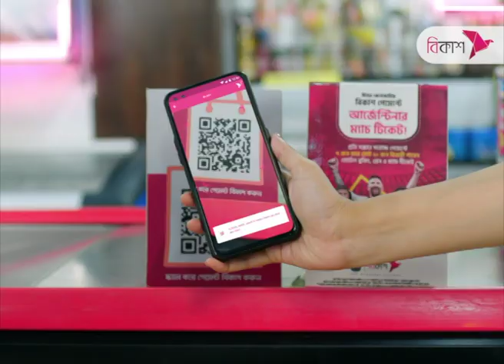হবিগঞ্জে চা বাগানের শ্রমিকদের বিক্ষোভ | NTV News